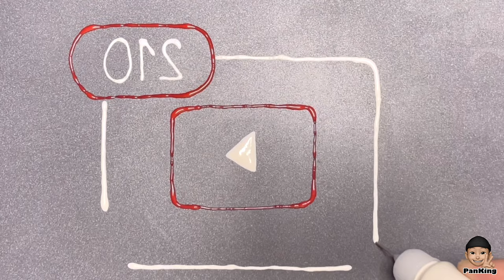YouTube / Apple / Facebook / TikTok / Logo /Making Pancakes/panquecas/पेनकेक्स बनाना/làm bánh kếp